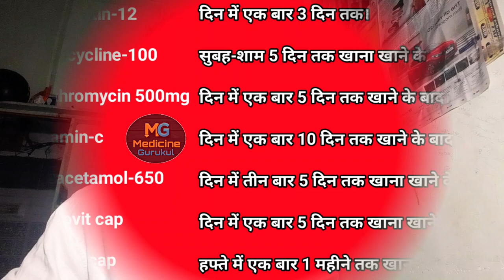Home isolation medicine kit for covid 19 || corona medicine kit in hindi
Home isolation medicine kit for covid 19 || corona medicine kit in hindi || covid-19 medicine || medicine gurukul

1- Ivermectin 12  ( दिन में 1 बार 3 दिन तक)
2- Doxycycline 100 ( सुबह-शाम खाना खाने के बाद 5 दिन तक)
3- Azithromycin 500 ( दिन में एक बार खाना खाने के बाद 5 दिन तक)
4- vitamin-c ( दिन में एक बार खाना खाने के बाद 10 दिन तक {चूसे})
5- paracetamol-650 ( दिन में तीन बार खाना खाने के बाद 5 दिन तक)
6- Zincovit ( दिन में 1 बार खाना खाने के बाद 5 दिन तक)
7- D3 60k cap ( हफ्ते में एक बार एक cap खाना खाने के बाद 1 महीने तक)

Hello dosto
aaj ki video me ham corona virus me doctor dwara di ja rahi medicine kit ki sari medicine ke baare me ki ye medicine kis kaam aati hai aur iske kiya side efact hai sath hi sath ham janege ki is smy hmare paas kiya kiya cheje hona bahut jaruri hai to isliye video ko pura dekhe dhnybad

topic mentioned

1- isolation kit for covid-19 patient
2- home isolation medicine kit for covid-19
3- home isolation medicine kit
4- corona medicine
5- covid 19 medicine kit
6- corona ki dawa
7- covid 19
8- covid india
9- corona virus
10- corona virus se kaise bache
11- corona ki medicine kit
12- corona medical kit
13- corona medicine kit
14- medicine in corona
15- covid 19 medicine
16- corona medicine kit in hindi
17- immunity power